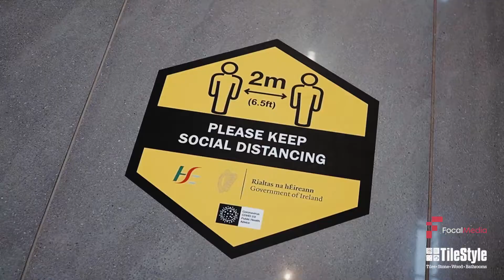TileStyle - Thermo Check and Hand Sanitiser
The DAMOC Hand Sanitiser and DAMOC Thermo Check are part of TileStyle's safety procedures as they have reopened their Ballymount showrooms.

Talk to Focal Media today on how we can help your business introduce measures for the safety of your customers and staff!